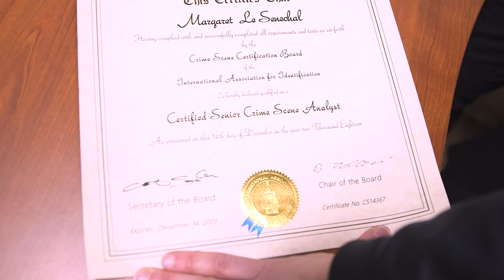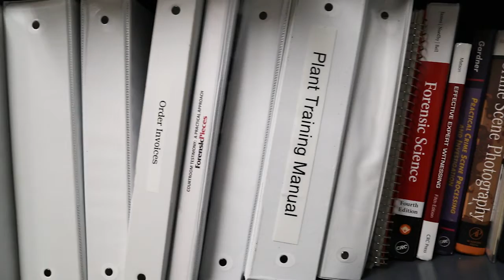Cool Jobs - CSI Supervisor and ID Certification